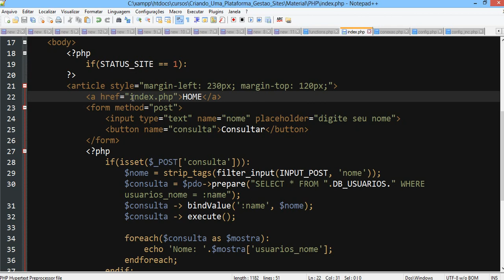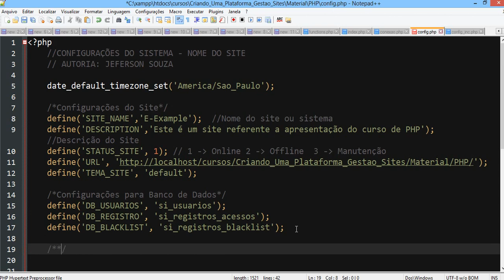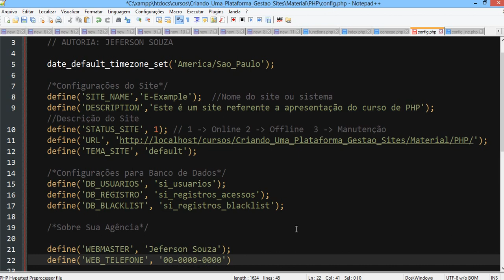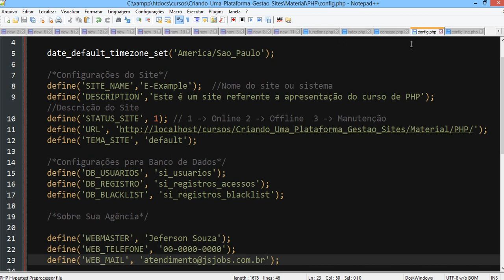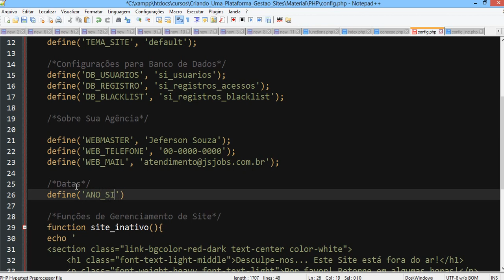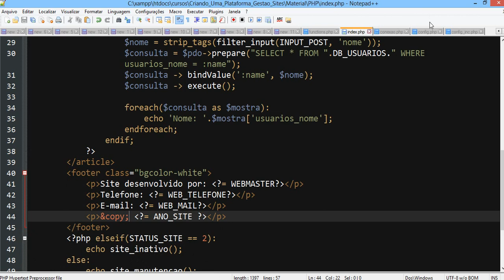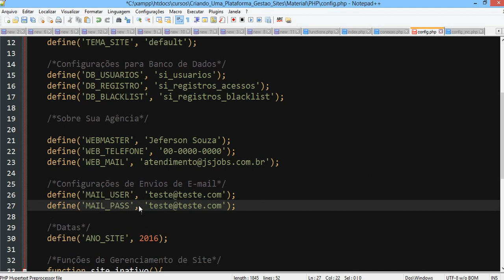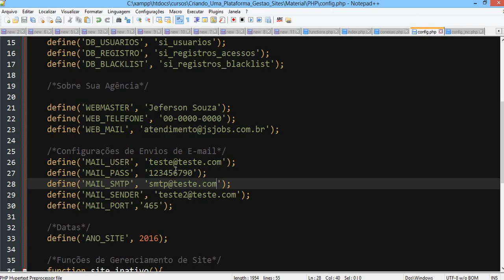Aula 44 PHP CONFIG Atribuindo Gestões Padronizadas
Bem vindo a nossa aula de PHP. Hoje você aprenderá a criar configurações para gerenciar sua aplicação.

Jeferson Souza

Material não será disponibilizado